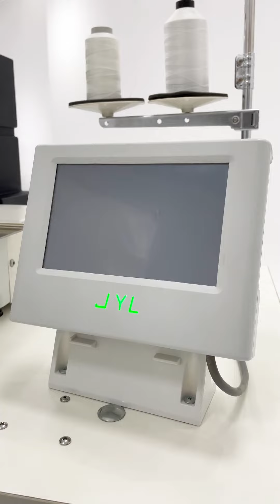Semi Automatic Flat Cap Hats Sewing Machine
Dahao System Pattern Design
7.5 LCD Touch screen panel,easy to opearate
Stable performance
Suitable for flat caps hats snapback and similar products .